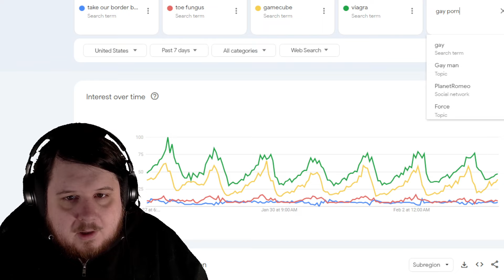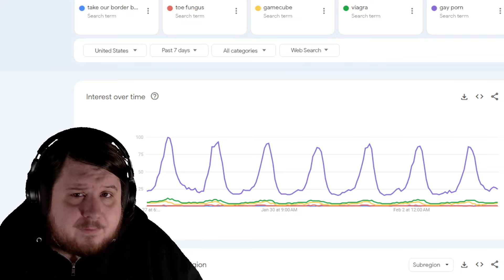Take Our Border Back Less Google Searched Than Toe Fungus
I decided to take a peek at what the impact of the Take Our Border Back Convoy had been on people searching take our border back. It turns out it really didn't have a big increase over time and other topics are more important to Americans to look up.